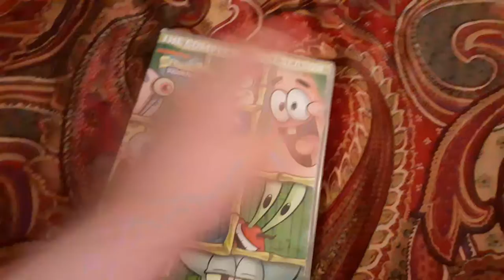Spongebob Squarepants The Complete First Season 2003/2012 Reprint DVD Review